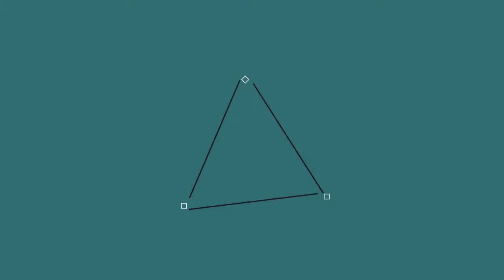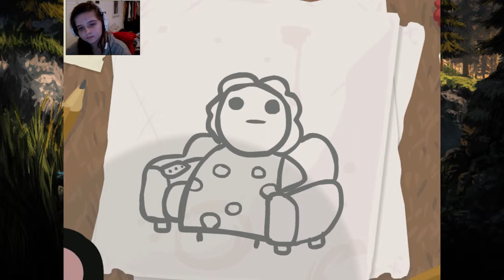The Binding Of Isaac #2 : ='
Aujourd'hui on se retrouve sur le deuxiéme épisode de The Binding Of Isaac où on va pleurer :(

Mon serveur: FireSword
Ip: play.fire-sword.fr
Teamspeak: ts.fire-sword.fr